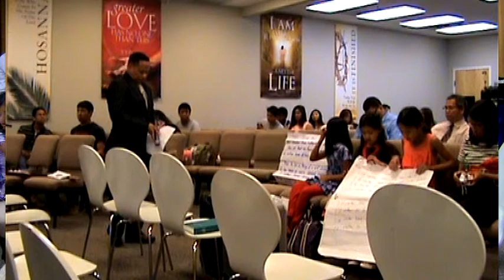FICC Skit " I Would Rather want Jesus " by the Stafford Group ,June 8 14